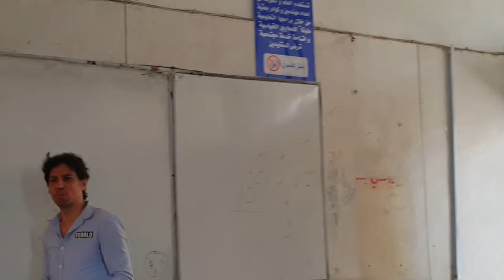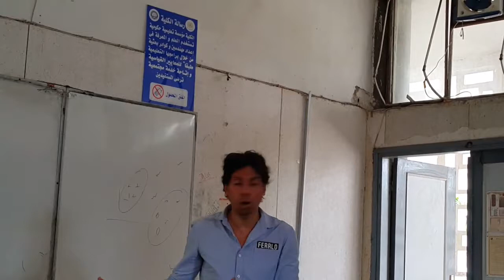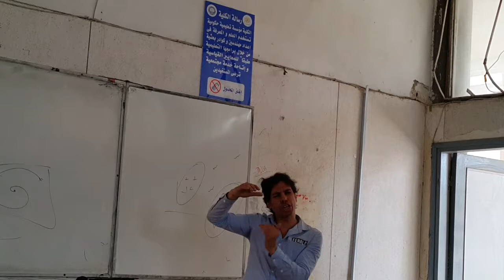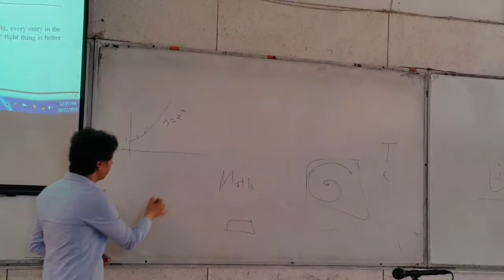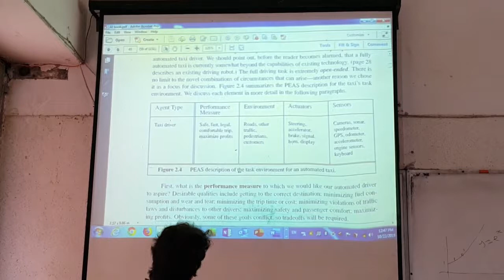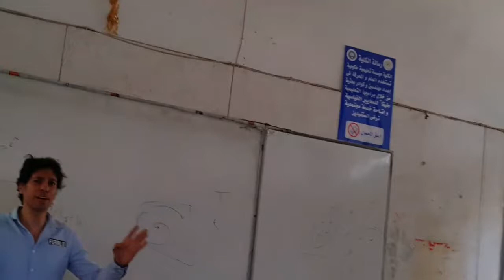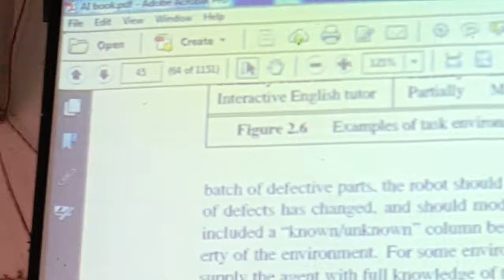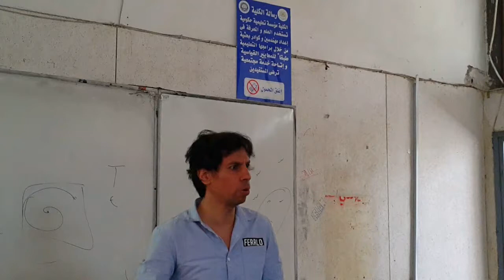Artificial Intelligence Lecture 5 (Agents and Environments)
Prof. Dr.Sherief Hussain
Mansoura University